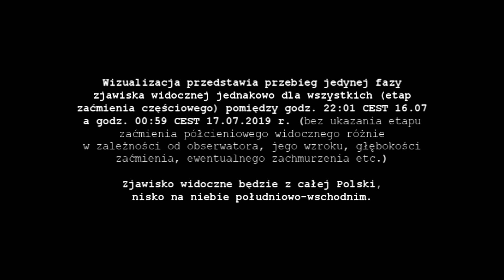Częściowe zaćmienie Księżyca 16.07.2019 A.D. - Wizualizacja zjawiska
Na 50. rocznicę startu misji Apollo 11 częściowe zaćmienie Księżyca - ostatnie takie zjawisko w kończącej się dekadzie 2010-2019. Zjawisko widoczne w całości z Polski, po wschodzie Księżyca w pierwszej części wieczoru. Jedyne spośród częściowych zaćmień Księżyca w Polsce w tym dziesięcioleciu z tak głęboką fazą maksymalną - aż 65% tarczy zanurzy się w ziemskim cieniu. Szczegóły w tekstach Astronomicznej Kampanii Popularyzacyjnej na Polskim AstroBlogerze

Symulacja: wygenerowana dzięki SkySafari

Symulacja: SkySafari
Muzyka: "Space Battlestar Galaxy" autor Sergey Borokov, z albumu Tunguska Electronic Music Society.